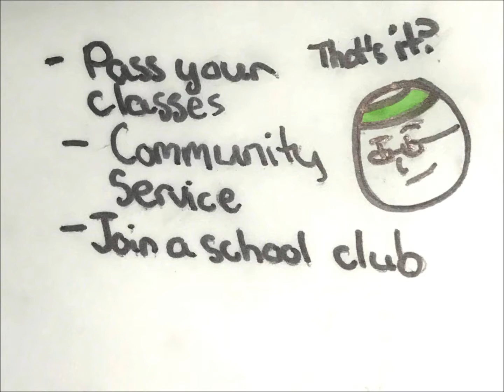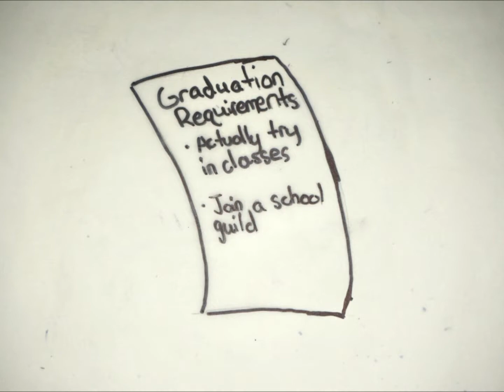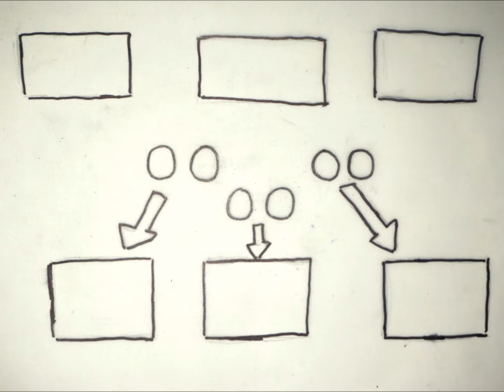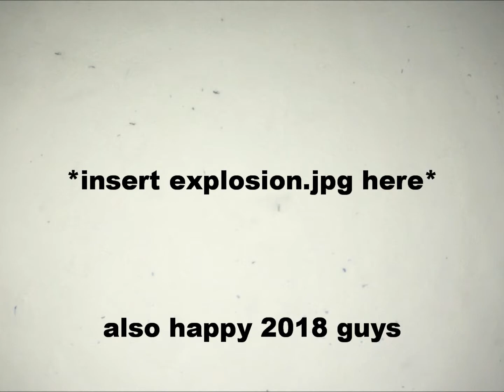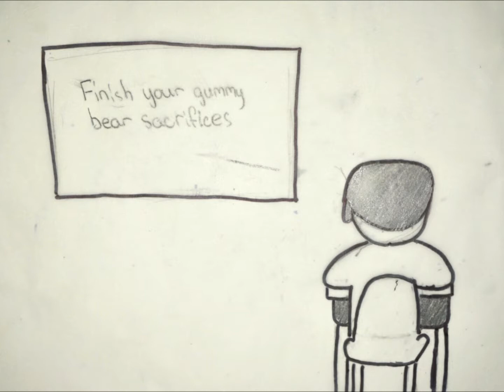Surviving The School Lab Explosion - Salad Animations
i know its february forgive me